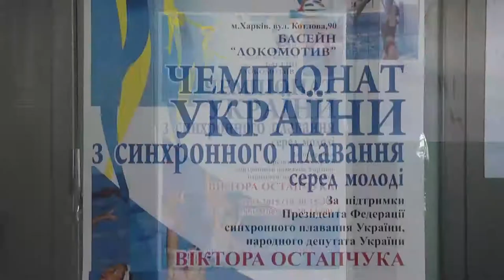Чемпионат Украины по синхронному плаванию. Слобожанщина. Выпуск 540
Партнер показа В Харьковском бассейне «Локомотив» благодаря поддержке народного депутата Украины, Президента Федерации синхронного плавания Виктора Остапчука прошел Чемпионат Украины по синхронному плаванию среди юных спортсменов. За победу соревновались команды их Харьковской, Одесской, Николаевской областей и города Киев.